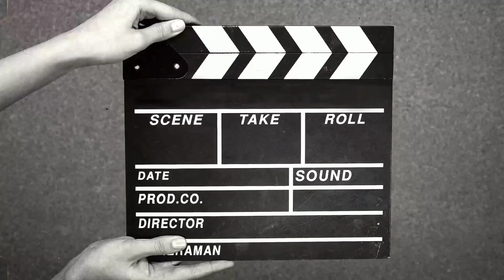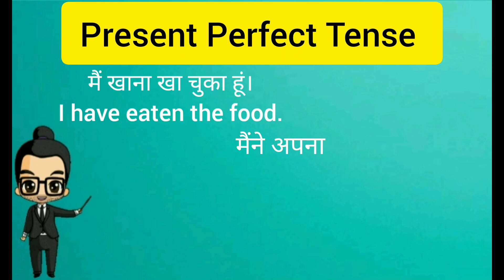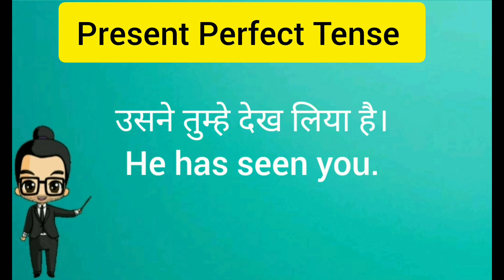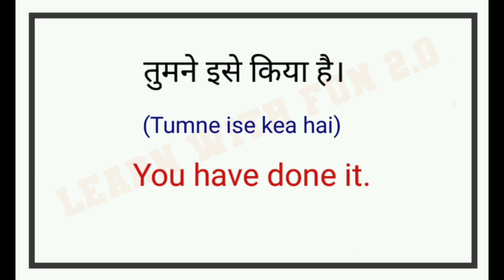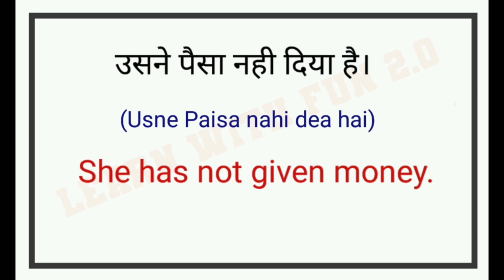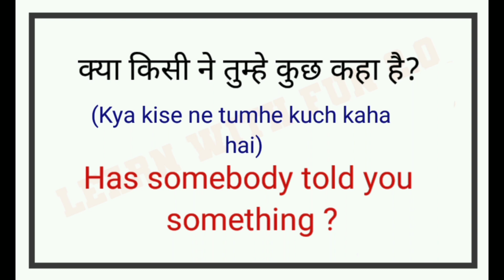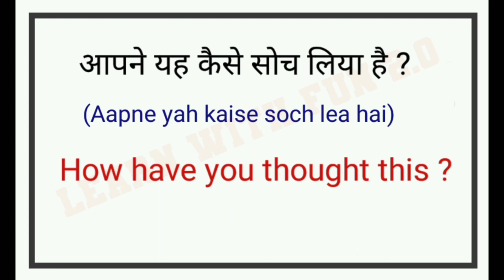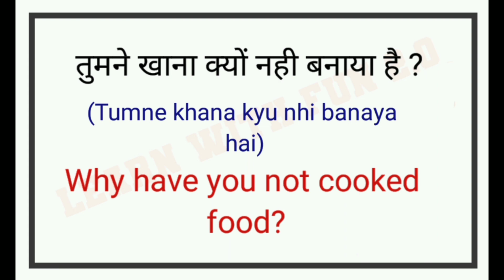Present Perfect Tense : ( आसानी से Has/Have का प्रयोग)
Hello friends

आज इस video मे हम Present perfect Tense se jhudhi bahut sare cheejen sikhenge . sath hi sath  ham Present perfect tense ke sentences banana bhi sikhenge bahut sare examples ke sath.
Affermative sentences
Negative sentences
Interrogative sentences
Double interrogative sentences

Your quries:
Speaking practice
English speaking
Learning english
Learning Grammar
Speaking English
Speaking practice
 EnglishStructure
English phrases
Common English phrases
English sentences
English structure
Phrases
Spoken English
Daily use English vocabulary
Word meaning
Advanced structure
English speaking
Practice spoken English
Advance structure
Advanced English Sentence
Common sentences
English structure
Phrases
Daily use English sentences
Spoken English
Advance Englishstructure